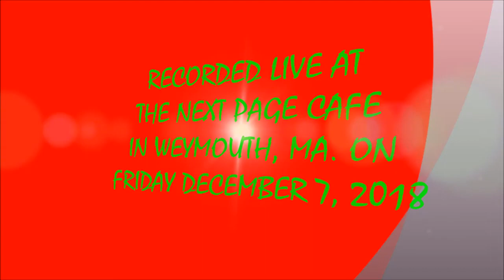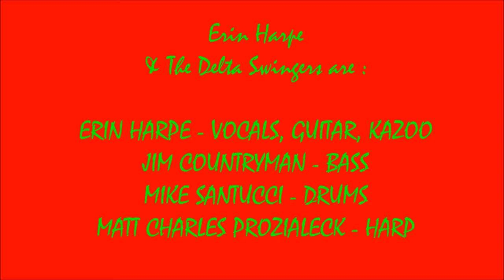Mike Santucci-Drummer on Tour-Blues Band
On Tour With The Delta Swingers Blues Band